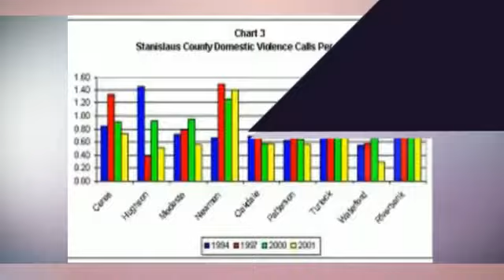Domestic Violence Awareness by Dr. Parker